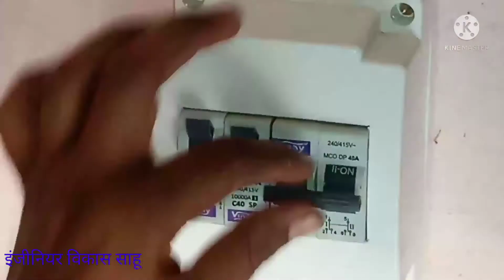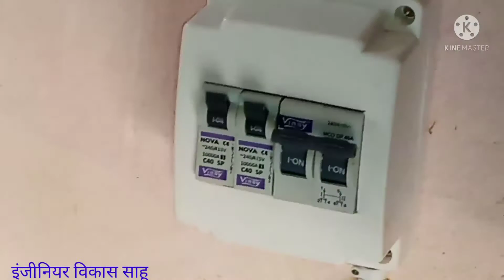अपने घर में एमसीबी और एमसीबी चेंजवर कैसे लगाएं.....! apne ghar me mcb or mcb chengvaar keahi lagayi